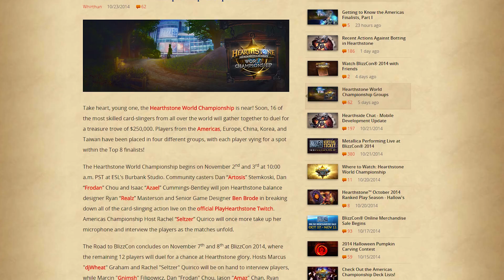Hearthstone World Championship - Structure, Prizes, Players & More! - Tales of Lumin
The Hearthstone World Championship is coming and I've got all the details for you right here in this video. Check it out, enjoy and read more down here! ^.^

► Lumin Links ◄

Sven
P.O.Box 979
Hermanus
7200
South Africa